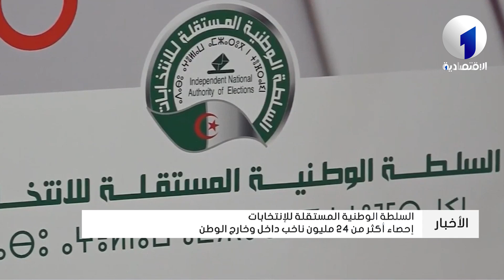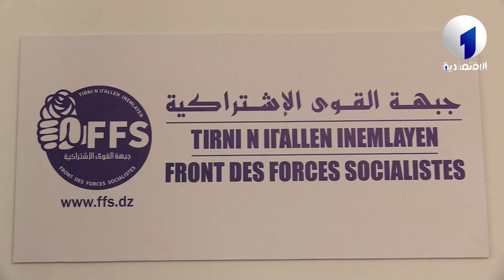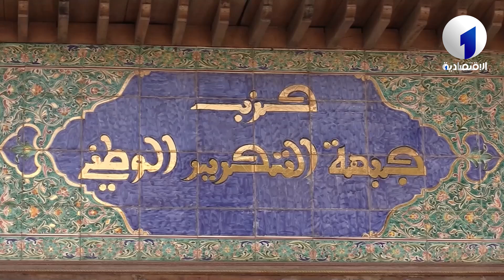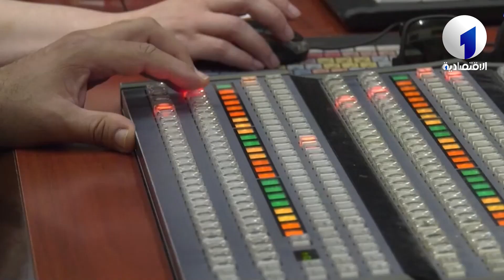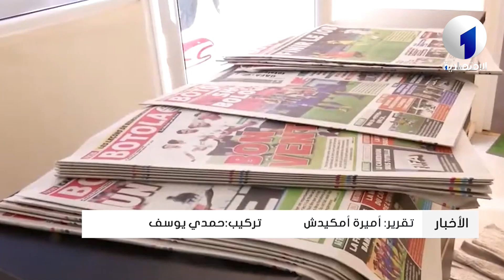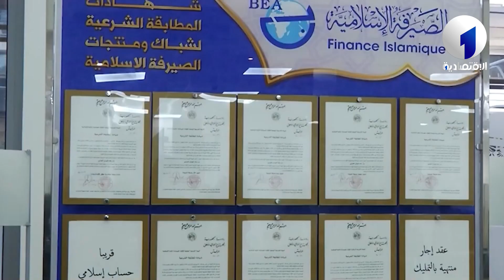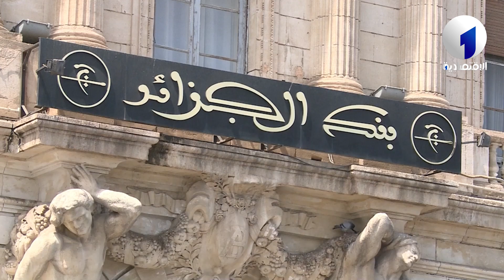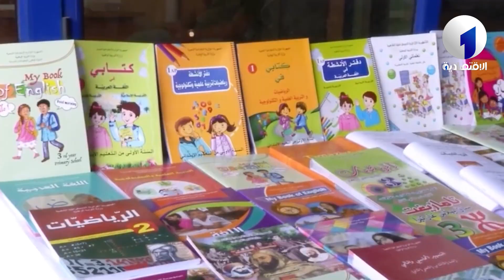نشرة أخبار الاخبار الاقتصادية الأربعاء 14 أوت 2024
قناة الاقتصادية الأولى
التردد: 10922
الترميز : 27500
معامل الترميز : 7 / 8
الإتجاه : أفقي
قمر نايلسات
موقع ويب: